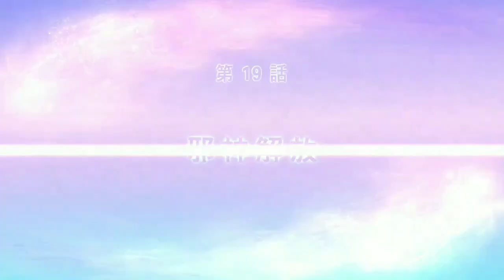【スパロボOG ダークプリズン】 #19 邪神解放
アハマドの撃墜数を50にします。